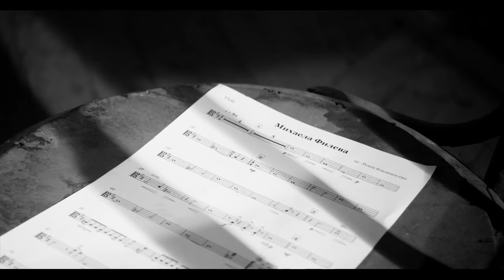Михаела Филева - И аз съм тук (official video)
Music Label: Monte Music
Music producer: Grafa
Executive Producer: Magdalena Sotirova-Ivanova
Music and lyrics by Mihaela Fileva
Arranged b Rumen Boyadzhiev Jr. and Miroslav Ivanov
Orchestration: Rumen Boyadjiev Jr.
Chamber orchestra: Sofia Solists
Recording & mixing: Grafa, Algoriddim / Monte Studio
Recording String Orchestra: Vladi Boyadzhiev (Doli Media Studio)
Mastering: Brian Gardner / USA
Director: Vasil Stefanov
Camera man: Martin Chichov
Styling: Vasilen Milkov
Make up: Zoran Kotsov
Starring: Vasil Krumov, Avgust-Alexander Sashkov Pavlov, Tanio Kondarev, Petar Tuleshkov, Boris Tomov, Nikola Genchev, Petar Kirilov, Dimitar Raychev, Ivan Notev

Lyrics
Не, не виждам смисъл във това
да повтарям нечия съдба...
Свойто място търся във света
и с надежда гледам към деня.

Цветни кули от пясъци строя,
ала често руши ги самота...
Много малко всъщност искам аз,
да знам и да виждам, че чуваш моя глас...

Гледам те...
Виж ме!
Слушам те...
Чуй ме!
Стигам те...
Ето ме – и аз съм тук!
Мога всичко, даже да летя -
само вяра трябва за това!
Не искам вече  да съм далече
от това, към което се стремя...
Вече зная, че най-накрая
ще намеря свойто място във света...

Искам всичко, давам всичко,
взимам всичко – и аз съм тук..